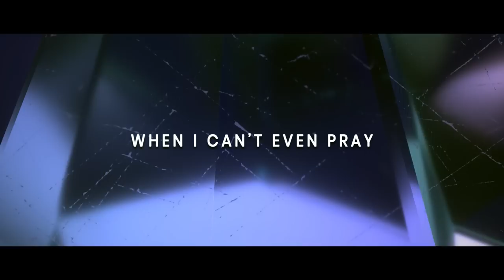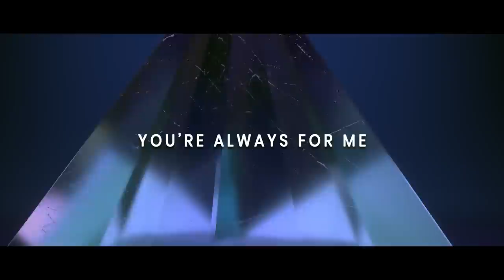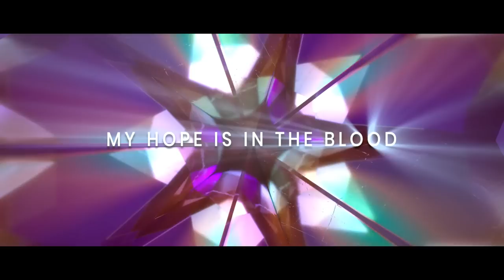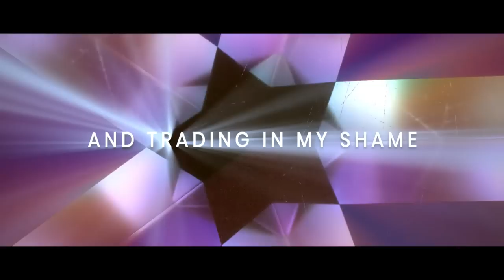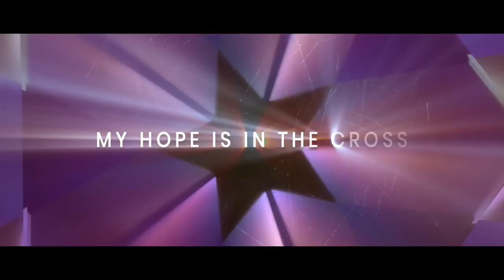My Hope Is in The Blood (Official Lyric Video) - Philippa Hanna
Lyric:
My hope is in the blood
The life to which I cling
When enemies surround
When I don’t feel a thing
You’re always with me
It speaks on my behalf
When I can’t even pray
It’s never lost a fight
It dives into the fray
You’re always for me

The power of your grace
Love so unrestrained
Taking back what’s lost
And trading in my shame
There is no weight of sin
To rival what you’ve done
You paid it on the cross

So even in my guilt
You make me justified
I’ll praise you from the depths
You’re here time after time
For You so You loved the world
You gave Your only son
Now this I know for sure
No matter what I’ve done

Your name is restoration
This is your reputation
Reviving what I’ve written off
Your heart is always for me
And that is never changing
Your victory can’t be undone

Love so unrestrained
That it can't overcome
My hope is in the cross

Written by: Philippa Hanna, Josh Bronleewe, Rhyan Shirley